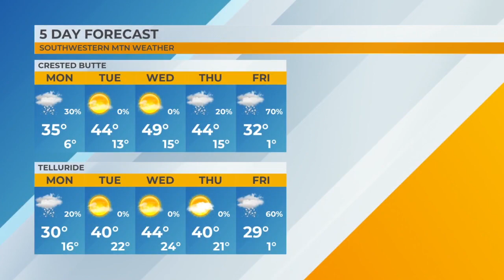MTN Weather Forecast - 11/20/23